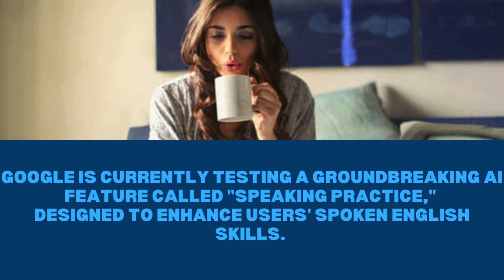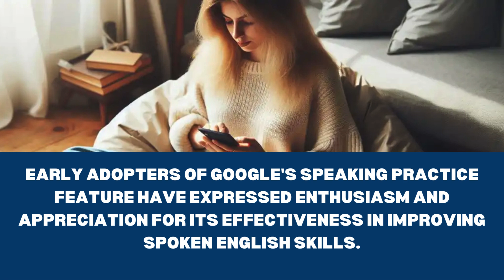Google rolls out new feature to improve English speaking skills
Google is currently testing an AI feature called "SpeakingPractice,"
designed to enhance users' spokenenglishskills.